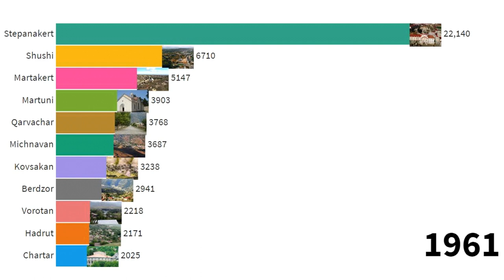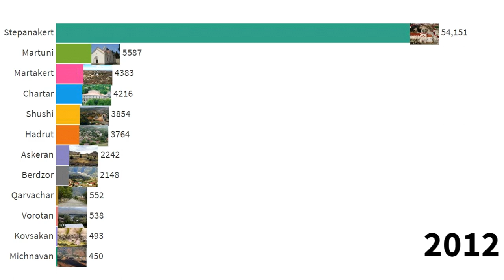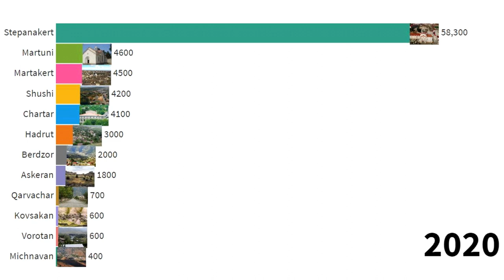Largest Cities in Artsakh (Nagorno Karabaph) Population Ranking Արցախի Հանրապետություն Карабах